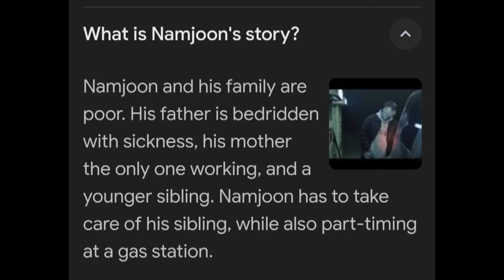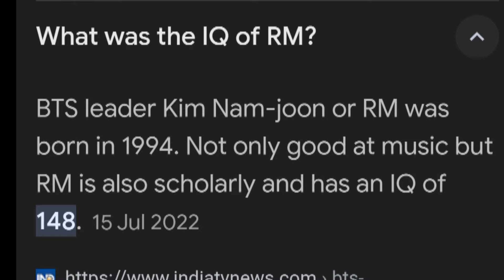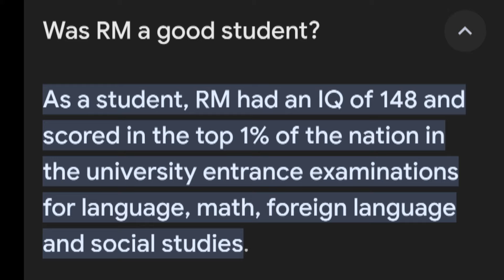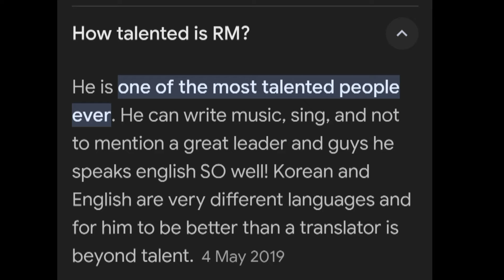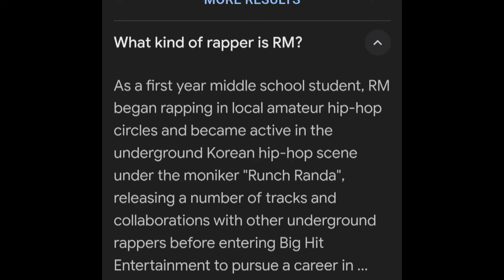POOR TO RICH JOURNEY OF RM || KIM NAAM JOON || LINCOLN VLOGS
bts - 36%
kpop - 10%
blackpink - 7%
jungkook - 7%
jimin - 7%
army - 7%
btsarmy - 6%
twice - 5%
suga - 5%
1 bts 124,492,548
2 kpop 96,103,324
3 jimin 61,489,845
4 korea 54,993,970
5 jungkook 52,718,705
6 suga 51,232,105
7 jin 49,923,950
1 btsmemes 9,804,055
2 kdrama 9,443,979
3 straykids 9,380,873
4 bighit 9,193,820
5 jisoo 9,027,602
6 btsjimin 8,734,022
7 btsjungkook 8,356,460
8 btsedits 8,070,660
1 btsupdates 907,423
2 btsfunny 893,546
3 btsaesthetic 874,025
4 btsrp 859,770
5 btsmerch 768,323
6 btslove 736,925
7 btstae 696,301
1 btsarmy 34,768,180
2 btsmemes 9,804,055
3 btsjimin 8,734,022
4 btsjungkook 8,356,460
5 btsedits 8,070,660
6 btsv 7,241,875
7 btsjin 6,450,729
8 btssuga 6,345,178
9 btsjhope 5,520,802
10 btsfanart 3,693,247
1 btsarmy 34,768,180
2 btsmemes 9,804,055
3 btsjimin 8,734,022
4 btsjungkook 8,356,460
5 btsedits 8,070,660
6 btsv 7,241,875
7 btsjin 6,450,729
8 btssuga 6,345,178
9 btsjhope 5,520,802
10 btsfanart 3,693,247
11 btstaehyung 3,506,845
12 btsimagines 3,423,119
13 btsedit 3,346,616
14 btsrm 2,957,601
15 btsworld 2,440,694
16 btsupdates 2,265,479
17